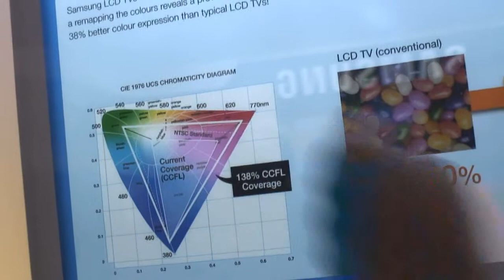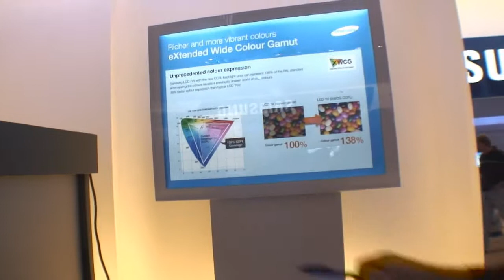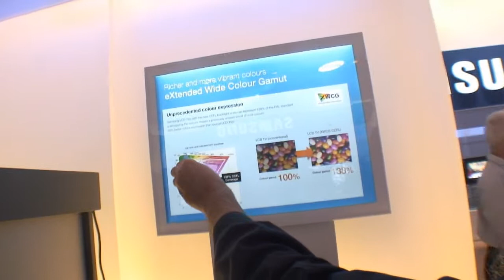IFA2006: Specialist's analysis of the IFA situation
Ran Levy, is a journalist from Israel writing for AV Magasine. He explains what the Color gamut means, which Samsung claims provides the best of, and he tells us some top secret information that has for next weeks Cedia show in Denver USA. Supposedly all the manufacturers including Sony, Panasonic, Mitsubishi, Epson will all show their new cheaper 1080p projectors. For the home cinema in full HD ready format, for the HD content that is going to come from the introduction of Blueray and HDDVD.

ifa2006.net
camera: Charbax